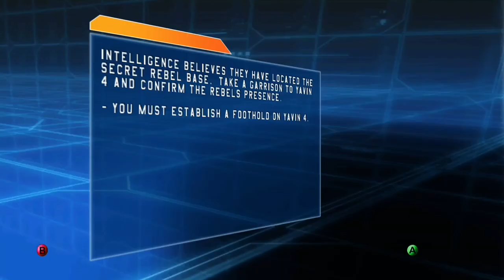Star Wars Battlefront (2004) campaign pt5